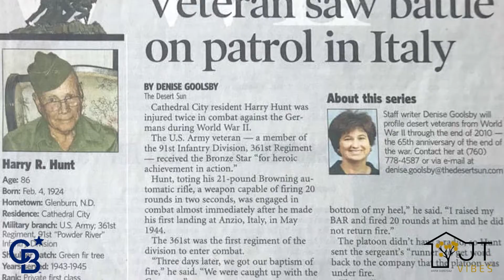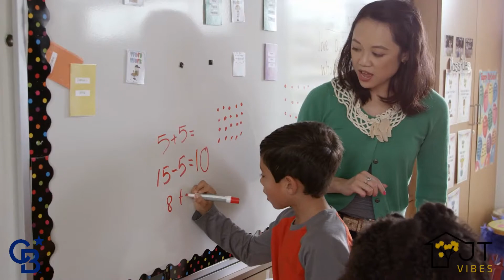Homes for Heroes Program | Why I Got Involved!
Did you know that there are over 20,000 active duty military, 14 police officers, and 350 teachers on average right here in the high desert? In this episode of JT Vibes, I’m going to tell you about a wonderful program called Homes for Heroes. I’ll explain how I got involved in this program and why giving back to people in public service fields is an important part of my business.